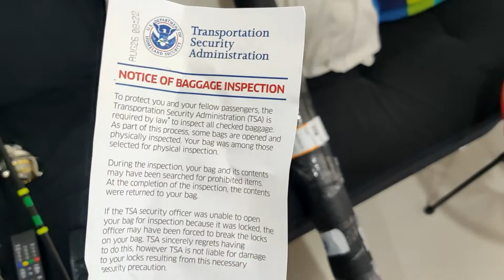MEDELLIN - MY TRIP BACK TO THE USA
I finally made it back to Fort Lauderdale to close out my locker which I have been renting for a little over 3 years at $36 a month. Man it will add up fast. It is difficult to let go of stuff even if you never used them for years. You become attached to your "stuff". You have to just let them go eventually no matter how painful it is. BYE STUFF.

Please visit my stores for some great tees and related merch. Thank you